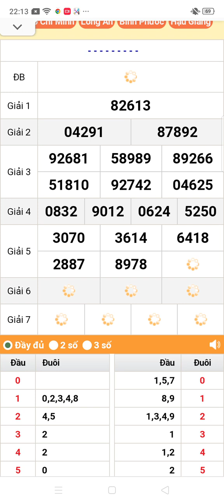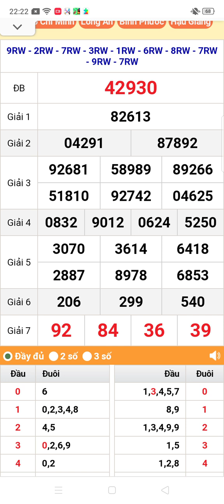quay thử xổ số miền bắc thứ 4 ngày 5/6/2024